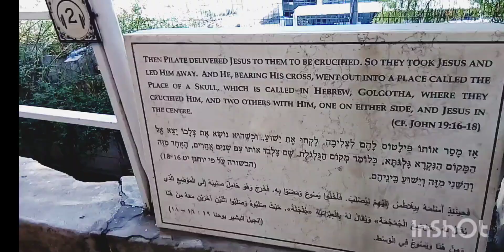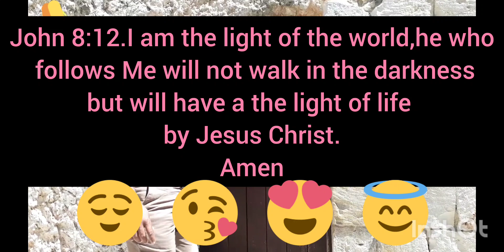Pure love is the basis of eternal relationships.The Garden Tomb,Calvary,Jerusalem.